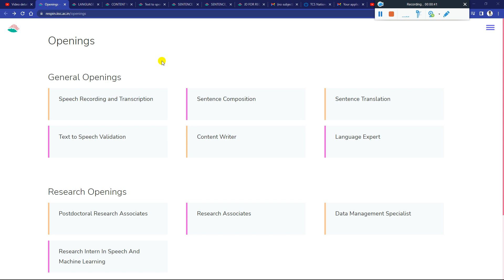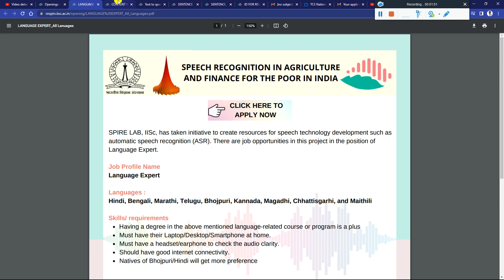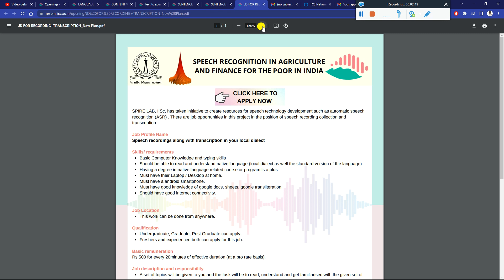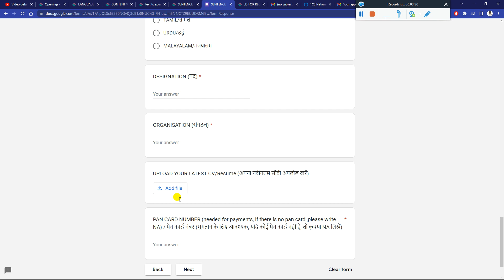GOVT WORK FROM JOBS 2023 | ONLINE WFH JOB Salary 1000 RS /- 20 MIN | WFH JOBS FOR FRESHERS | NO EXAM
GOVT WORK FROM JOBS 2023 | ONLINE WFH JOB Salary 1000 RS /- 20 MIN | WFH JOBS FOR FRESHERS | NO EXAM | NO INTERVIEW | DIRECT SELECTION | GREAT OPPORTUNITY | Final Year & Pre-Final Year Freshers Eligible | Any Indian Citizen Can Apply & Start Work - Must Apply

👉 DIRECT APPLY LINK DOWNLOAD OFFICIAL ALL JOBS PDF & APPLY DIRECT FOR GOVT WFH JOBS

✨ Hashtags ✨